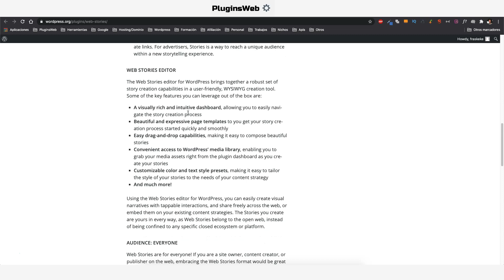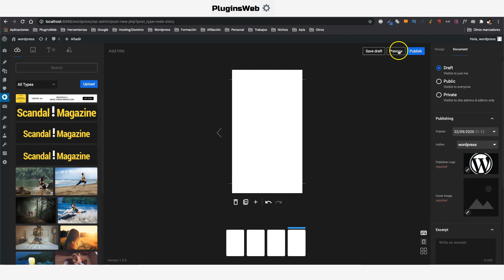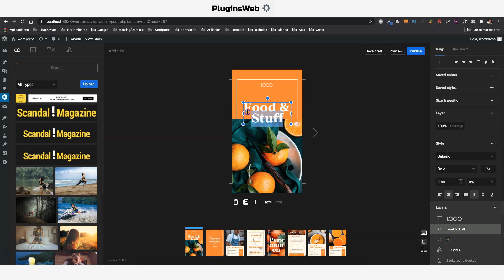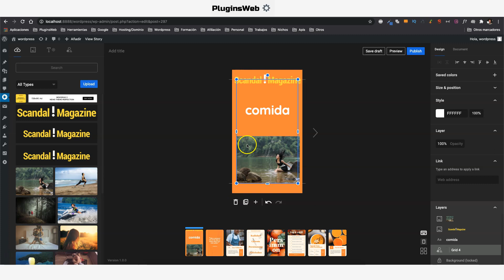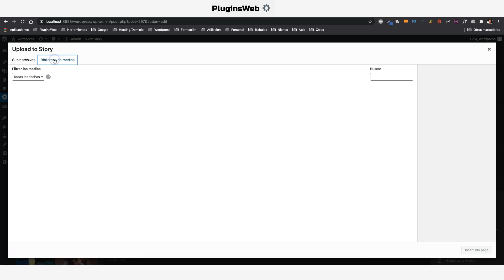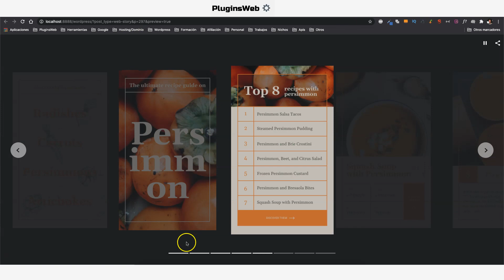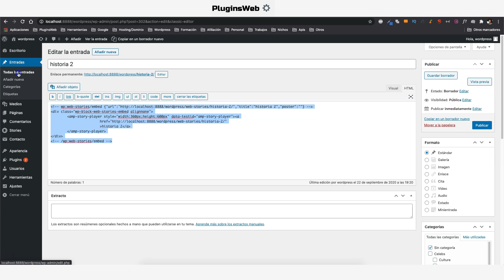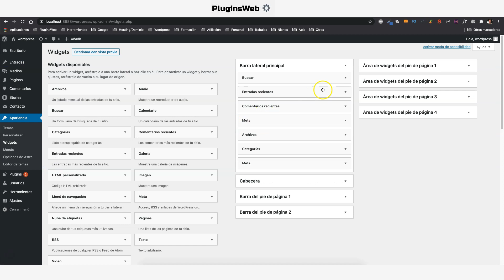✅ WEB STORIES DE GOOGLE WORDPRESS PLUGIN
Web Stories es un formato de narración visual gratuito, de web abierta para la web, que le permite crear fácilmente narrativas visuales con animaciones atractivas e interacciones que se pueden tocar, y sumerge a sus lectores en experiencias de pantalla completa excelentes y de carga rápida. Web Stories es un formato de narración visual gratuito, de web abierta para la web, que le permite crear fácilmente narrativas visuales con animaciones atractivas e interacciones que se pueden tocar, y sumerge a sus lectores en experiencias de pantalla completa excelentes y de carga rápida.

BENEFICIOS DE LAS HISTORIAS WEB
El formato Web Stories pone características y capacidades a su alcance para interactuar con su audiencia a través del poder de la narración en la web abierta. Específicamente, puedes:

Cree contenido atractivo y atractivo fácilmente: Web Stories hace que la producción de historias sea lo más fácil posible desde una perspectiva técnica.
Disfrute de la flexibilidad creativa para la libertad editorial y la marca: el formato Web Stories viene con plantillas de diseño predefinidas pero flexibles, controles de interfaz de usuario estandarizados y componentes para compartir y agregar contenido de seguimiento.
Comparta y vincule sus historias en la web abierta: las historias web son parte de la web abierta y se pueden compartir e incrustar entre sitios y aplicaciones sin estar confinadas a un solo ecosistema.
Realice un seguimiento y mida sus historias: admite capacidades de análisis y sujetalibros para el intercambio viral y la monetización.
Capte la atención de sus lectores ofreciendo tiempos de carga rápidos para sus historias: Las historias web son ultrarrápidas para que su audiencia se mantenga comprometida y entretenida.
Interactúe con sus lectores a través de una narración inmersiva: las historias web son una forma nueva y moderna de llegar a los lectores existentes.
EDITOR DE HISTORIAS WEB
El editor de historias web para WordPress reúne un conjunto sólido de capacidades de creación de historias en una herramienta de creación WYSIWYG fácil de usar. Algunas de las características clave que puede aprovechar de inmediato son:

Un panel visualmente rico e intuitivo , que le permite navegar fácilmente por el proceso de creación de historias.
Plantillas de página hermosas y expresivas para que inicie el proceso de creación de su historia de manera rápida y sin problemas
Capacidades fáciles de arrastrar y soltar , lo que facilita la redacción de hermosas historias
Acceso conveniente a la biblioteca de medios de WordPress , lo que le permite tomar sus activos de medios directamente desde el panel del complemento mientras crea sus historias.
Ajustes preestablecidos de estilo de texto y color personalizables , lo que facilita la adaptación del estilo de sus historias a las necesidades de su estrategia de contenido
Con el editor de Historias web para WordPress, puede crear fácilmente narrativas visuales con interacciones que se pueden tocar y compartir libremente en la web, o incrustarlas en sus estrategias de contenido existentes. Las Historias que crea son suyas en todos los sentidos, ya que las Historias web pertenecen a la web abierta, en lugar de estar confinadas a cualquier plataforma o ecosistema cerrado específico.

PÚBLICO: TODOS
¡Las historias web son para todos! Si usted es propietario de un sitio, creador de contenido o editor en la web, adoptar el formato de Historias web sería excelente como una forma de mejorar la calidad de su estrategia de contenido, el valor que brinda a sus lectores y, en consecuencia, sus posibilidades de lograrlo. éxito sostenible.